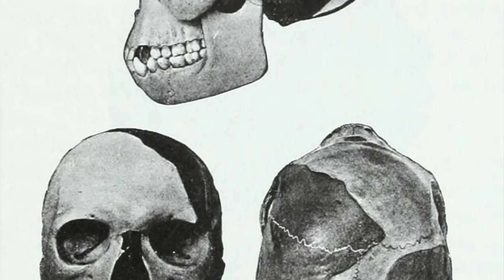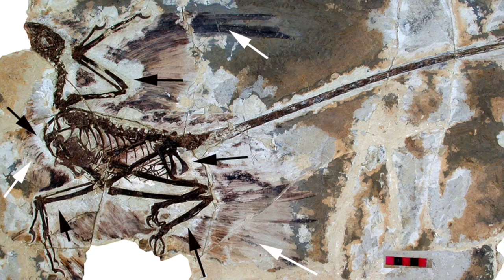FRAUDES en la Historia de la Paleontología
Hoy hablamos del bochornoso caso del Hombre de Piltdown y de un falso fósil de dinosaurio.

¿Quieres enterarte de más curiosidades de paleontología? Aquí tienes nuestro libro "La Paleontología en 100 preguntas"

¡Sígueme!